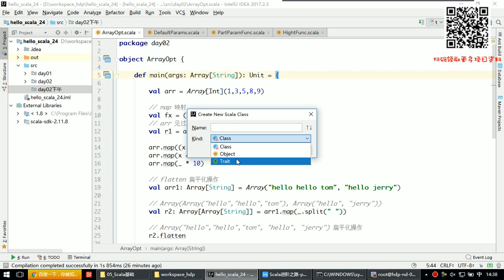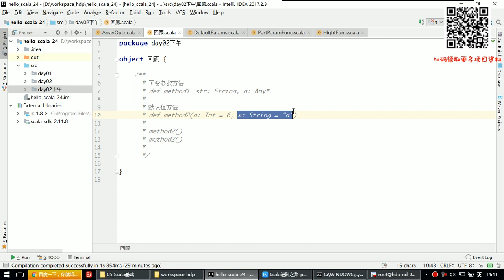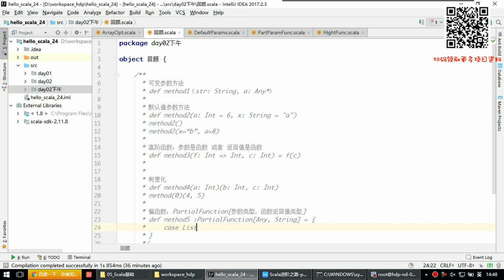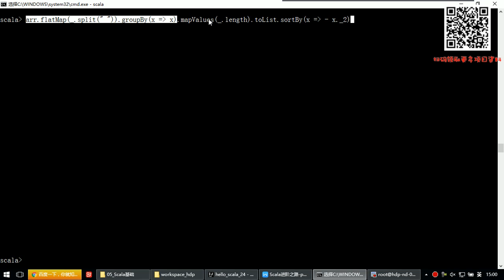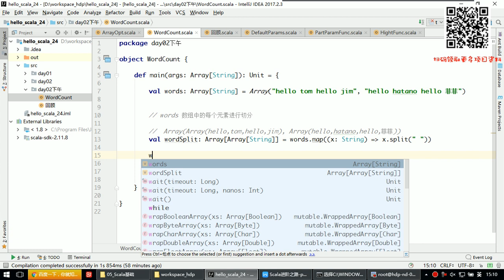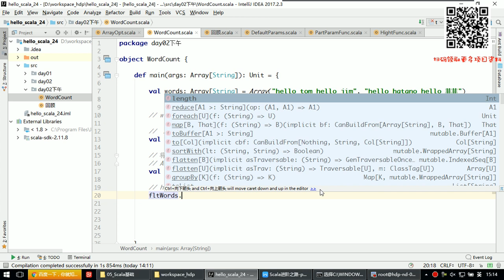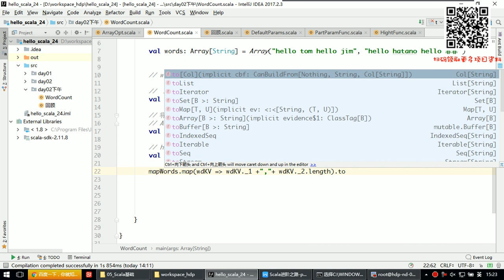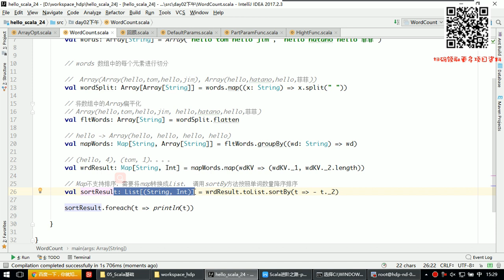7-2-9 下午回顾